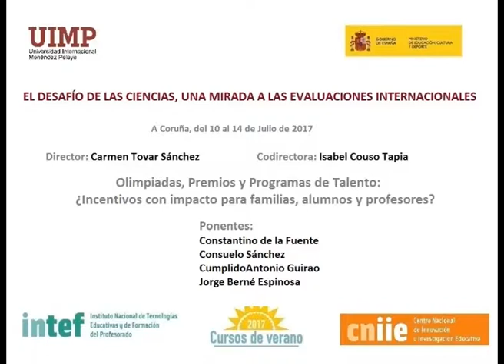Mesa Redonda Olimpiadas, Premios y Programación de Talento Parte 4